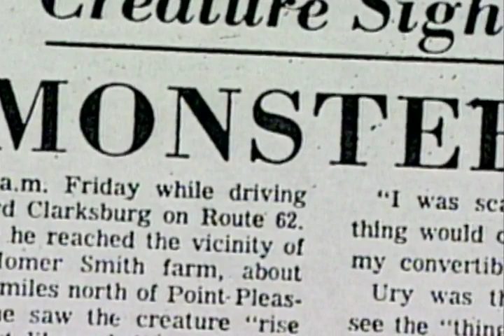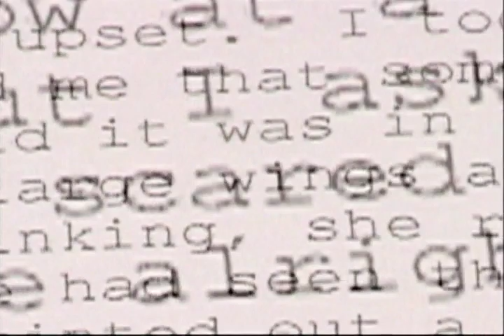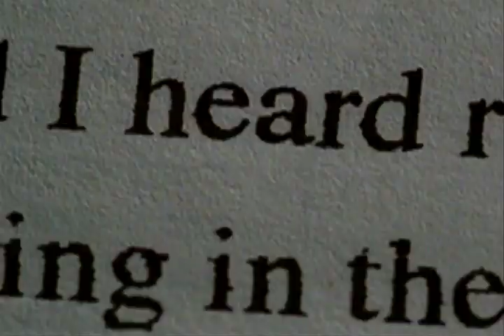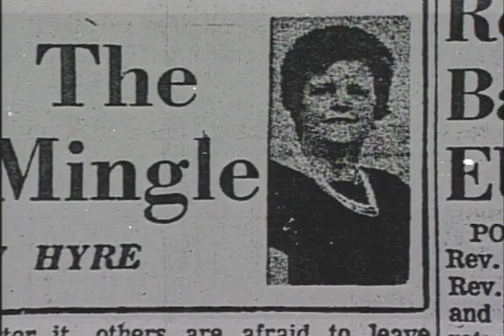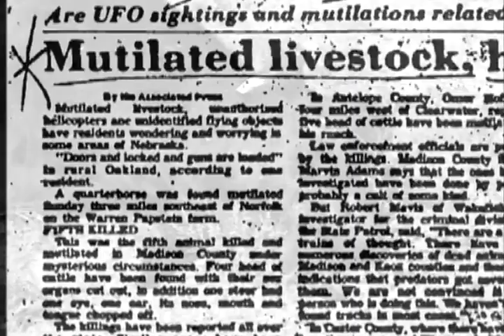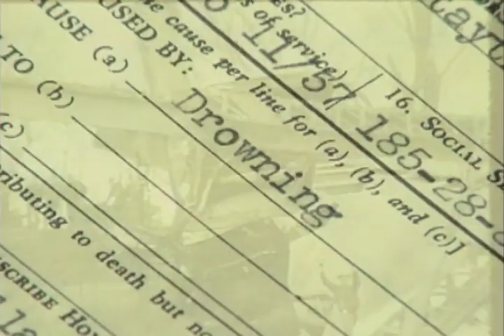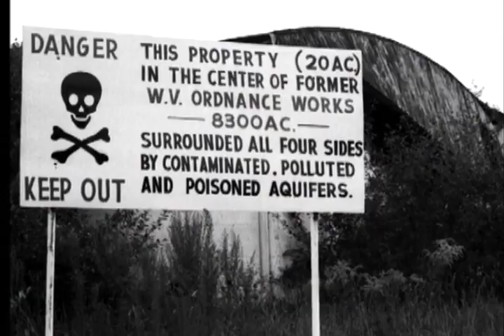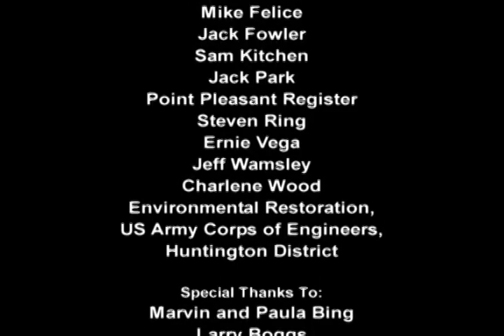Search For The Mothman (2002)